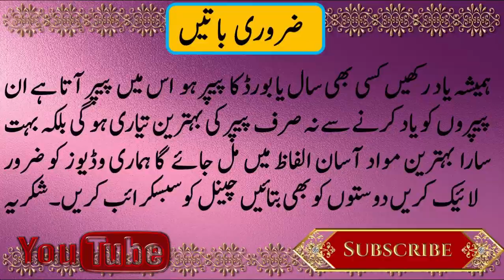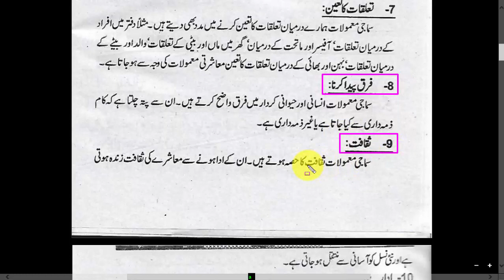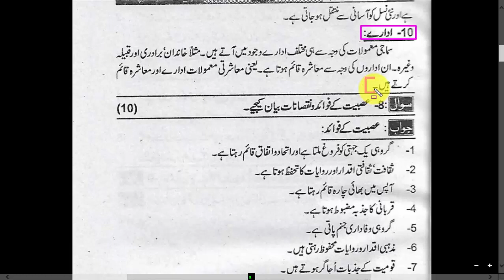guess paper sociology class 11th video lecture || 1st year past paper sociology urdu video lecture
Dear students aj me apk leay sociology class 11 ka video lecture bna k laya hon umed hai apko pasand aye gi

::::::::::::::::::Links:::::::::::::::::::::::
Sociology past paper All lecture,👇👇